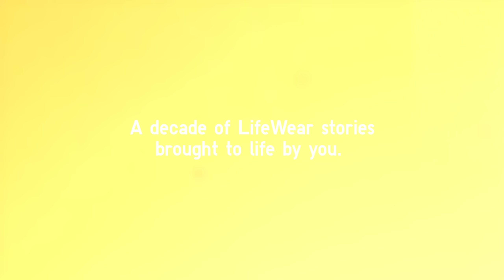Celebrate strength with LifeWear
See how Brylle's strength and determination helped him overcome any difficulties in his life. Salamat Brylle for giving Power to LifeWear!

Come celebrate with us as at your favorite UNIQLO branches or online at UNIQLO.com/ph or at UNIQLO App!